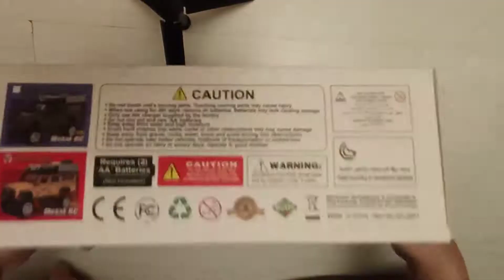1:28 RC CRAWLER Climbing Off-road Car, Metal Body, 4WD, Open Hood & 5 Doors - Part 2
#1:28 RC CRAWLER
Climbing Off-road Car
Metal Body
Open Hood & 5 Doors